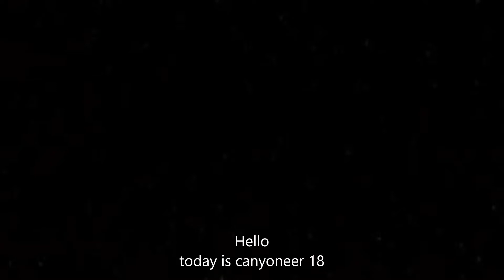Canyoneer 18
Sorry I haven't uploaded lots of vids coming soon.